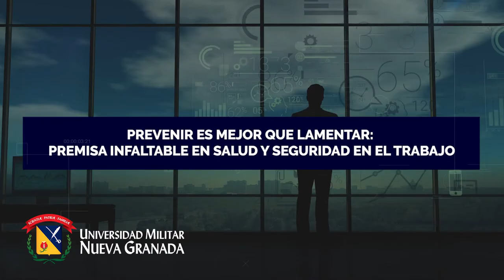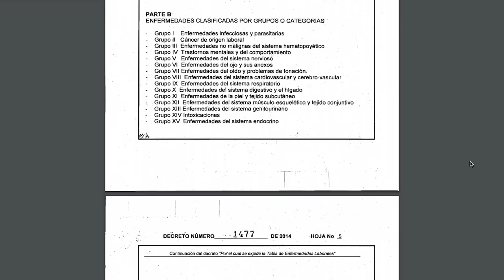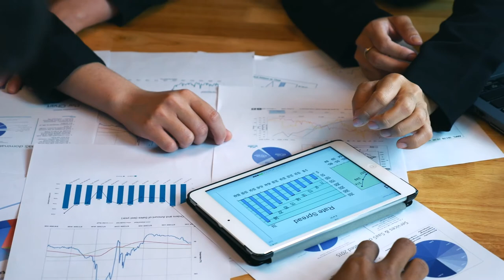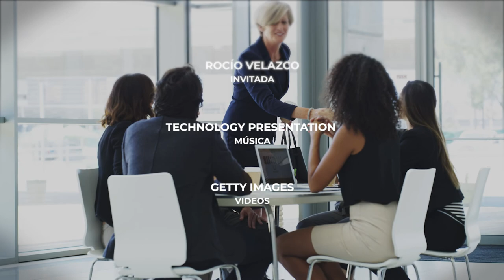Prevenir es mejor que lamentar: premisa infaltable en salud y seguridad en el trabajo